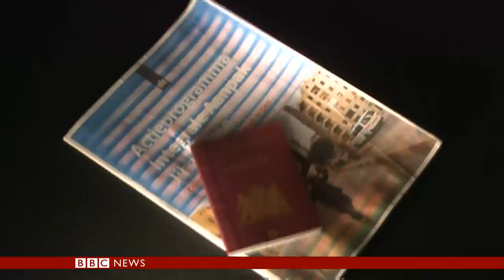Dutch bikers who are fighting Islamic State - BBC News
Three members of a Dutch motorcycle club are now leading a Kurdish battalion fighting against the Islamic State (IS) militant group in Iraq. This is according to the leader of 'No Surrender' - the Netherlands largest motorcycle club. Biker gangs are not normally open to outsiders, but Anna Holligan gained rare access to one of their gatherings in the Dutch city of Breda.